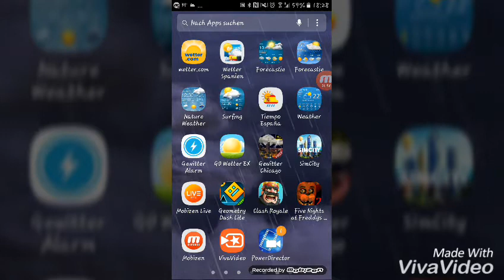Ich beantworte eure Kommentare seltener